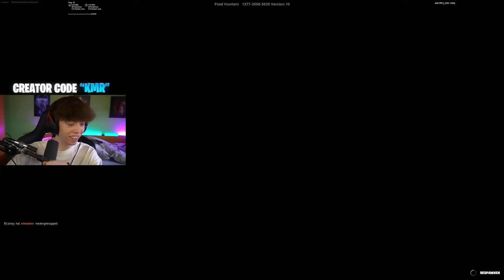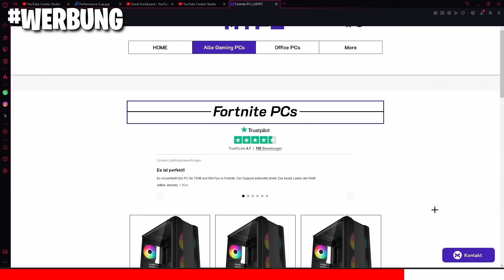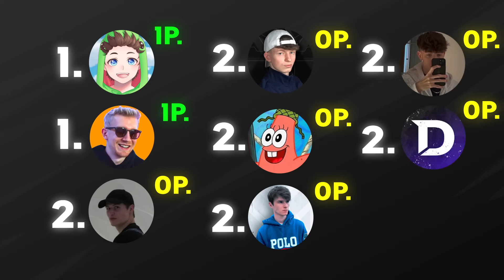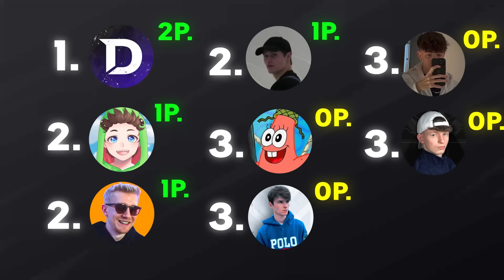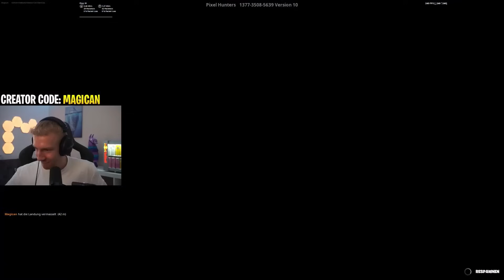8 Creator vs NATURAL DISASTER...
CC Jonzy im Itemshop nicht vergessen